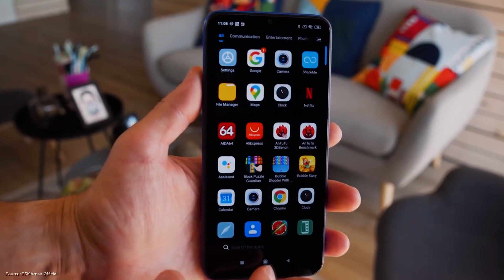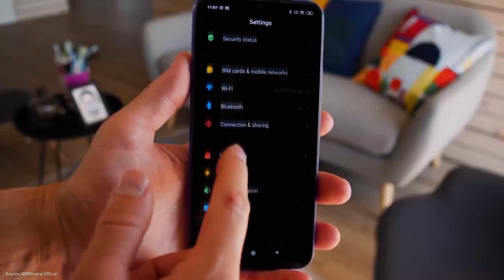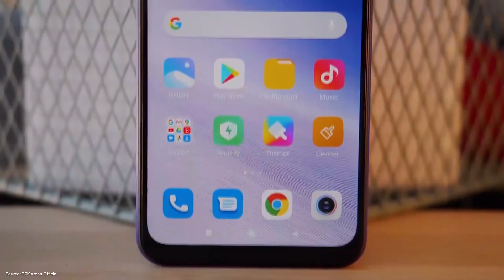موبايلات خطيرة بأقل من 3000 جنيه 2021 لازم تستناها !!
متنساش تشترك فى القناه ( نقدر نوصل 50 الف مشترك خلال 2021 )